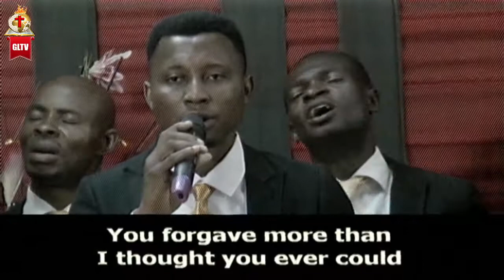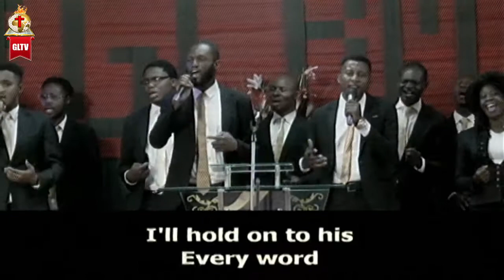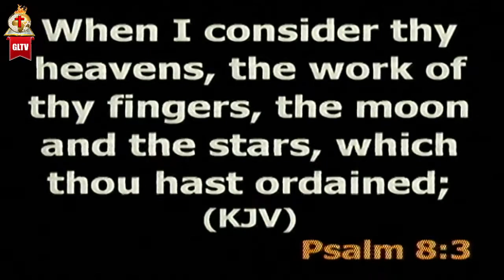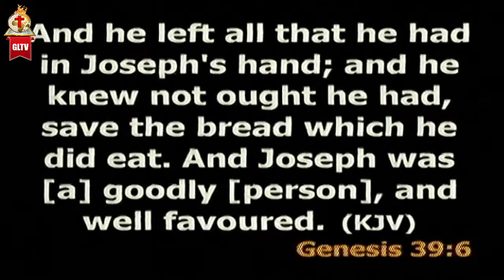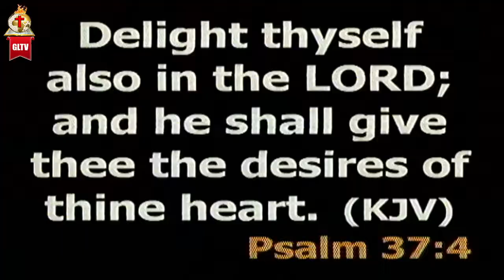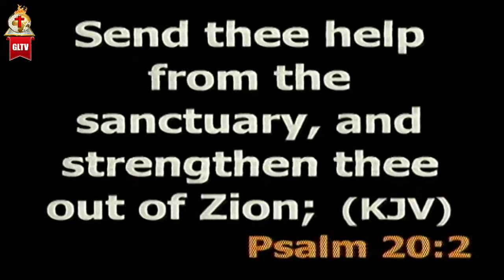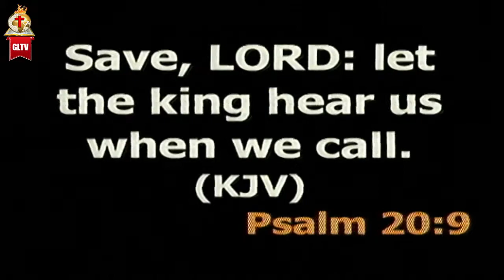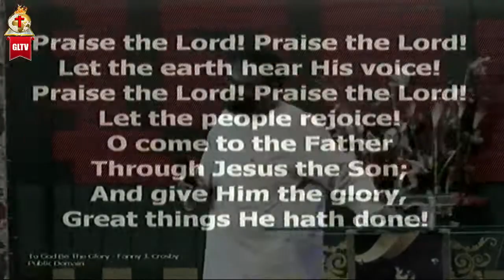Gospel Light Redemption Church. Great Day of Covenant. 24th January, 2021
Ministering: Rev. Dr. Isaac Oriakhi
Message: Pointers To Restoration